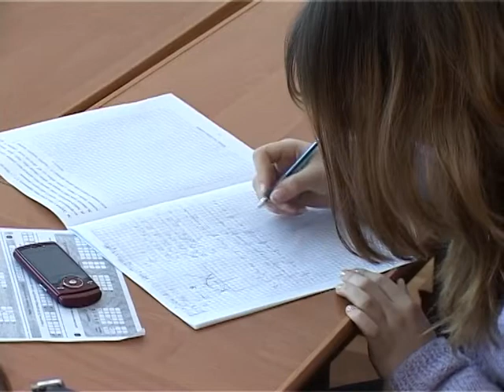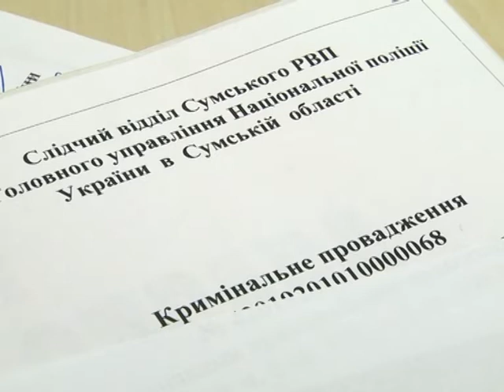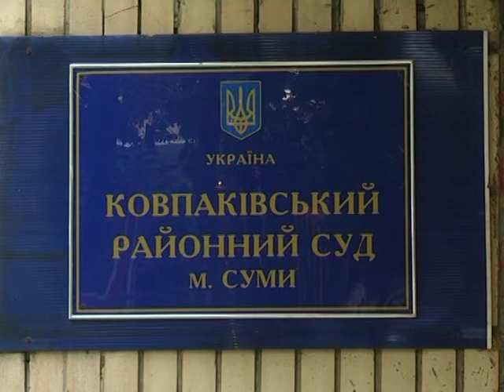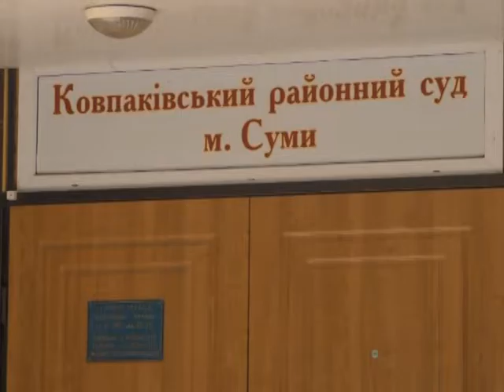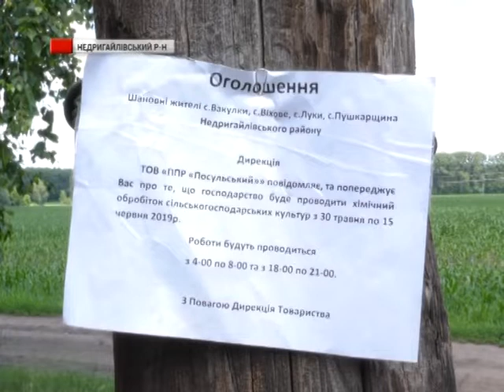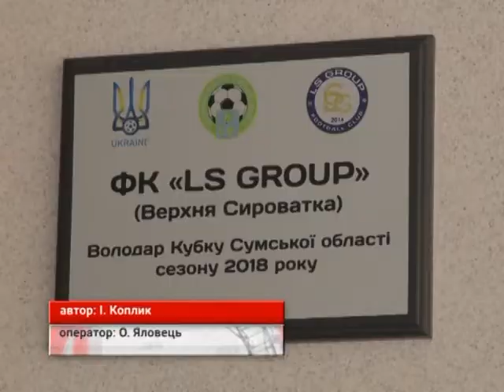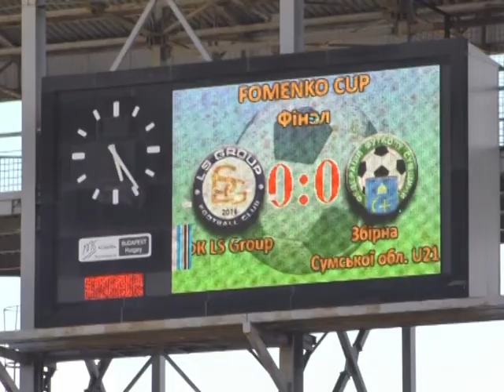Новини 10 червня 2019